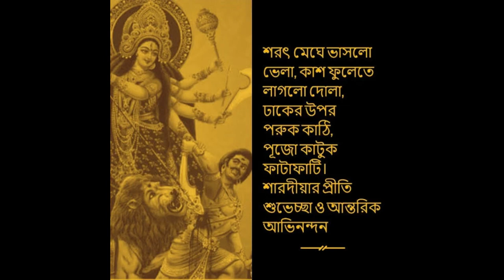Kolkata Top Durga Puja Pandal | Kolkata Top 11 Durga Puja Pandal 2023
Top 5 DURGA PUJA Pandal in Kolkata
1)Kalyani ITI More Lisboa Hotel
2)Santhsh Mitra square Nebu tala Ram Mandir
3)Shribhumi Sporting Club Lake Town
4)A-9 Square Kalyani Char Dham
5) College Square Mysore Palace